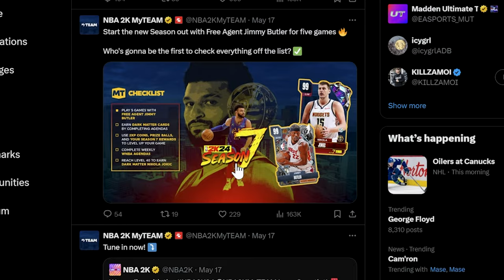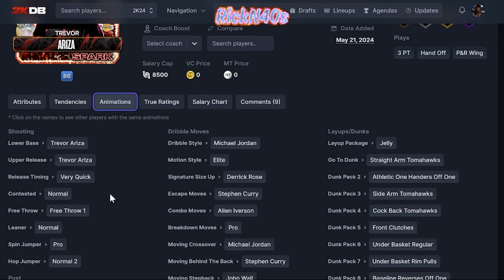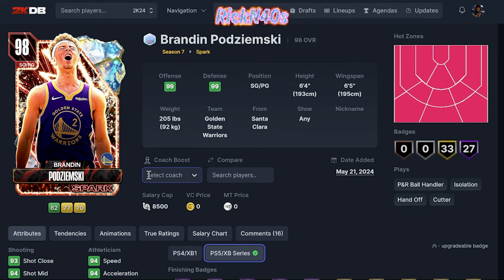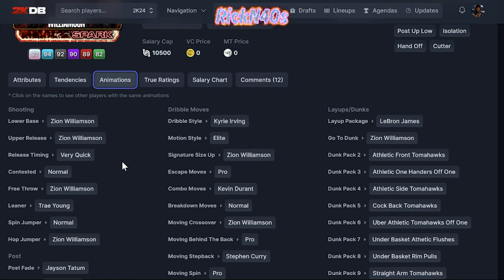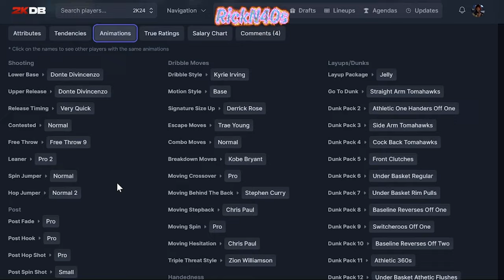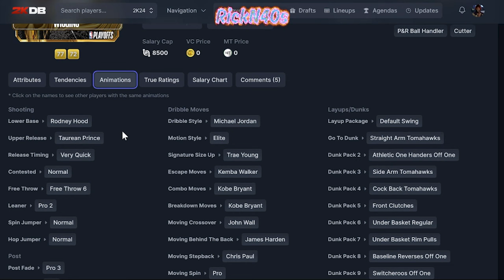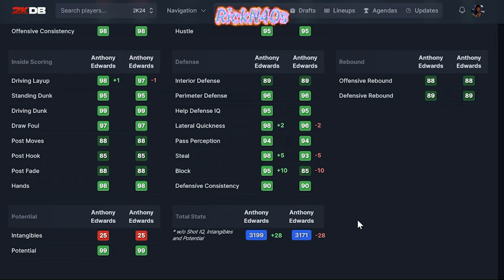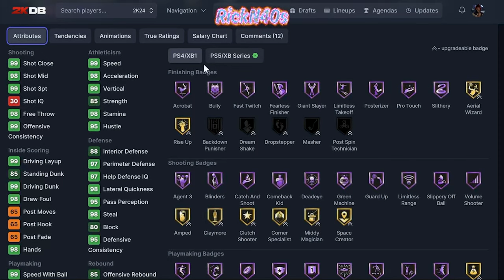MyTeam Playoffs Agendas How To Get Free Dark Matter Cards in NBA 2k24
Allow me to walk you through the new Spark agendas as well as the 2nd round playoffs recap agendas & spotlight challenges with a full review of all the cards included in each set.